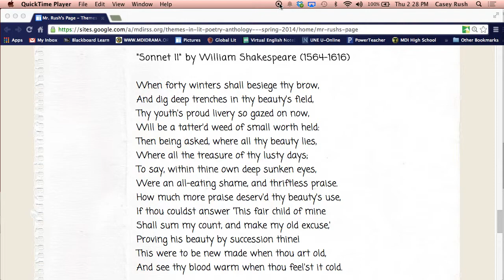Sonnet II - Rush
Sonnet II by William Shakespeare